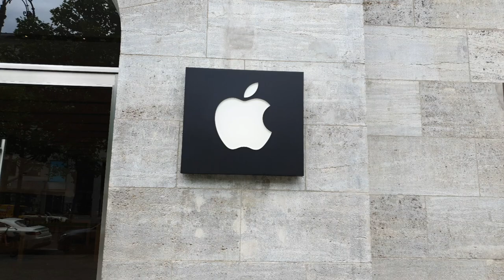{Berlin food🇩🇪} 베를린 관광지 쿠담거리 Kudamm Street | Korean Food | 베를린 한국식당 추천 | Street view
베를린 쿠담은 늘 사람들로 북적이는 쇼핑거리입니다.
그 근처에 위치한 한국식당을 추천합니다.

질병으로 오랜시간 만나지 못했던 친구들..
날이좋아 동네와 조금 떨어진 베를린 쿠담으로 점심 먹으러 갑니다.
베를린에서 추천 할 만한 한국식당이고
그곳엔 자장면과 탕수육, 순댓국이  있습니다~👍
한국에선 흔하게 먹는 순댓국을 베를린에선 이곳으로 와야해요
음식도 맛도 깔끔합니다.

점심메뉴는 저녁보다 조금 저렴한데
요즘은 코로나로 가격이 모두 올랐네요
먹고싶은거 모두 시키고 나니 77.€

자장면 /
순대국 /
해물파전/
탕수육/
커피,물 /